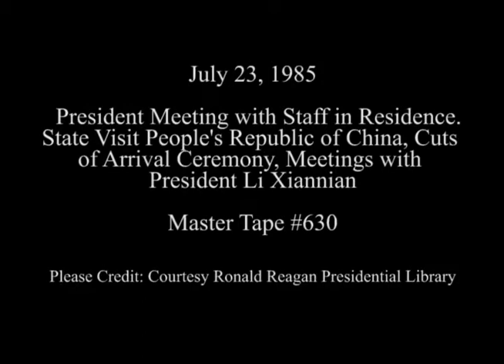President Reagan's Meetings with President Li Xiannian of China on July 23, 1985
Full Title: State Visit People's Republic of China, Briefing before arrival of President Li Xiannian in Residence Sitting room, Cuts of arrival ceremony for President Li Xiannian on South Lawn, President Reagan and President Li Xiannian Photo Opportunity in Diplomatic Reception Room, President Reagan meeting with Government officials in Green Room and Blue Room on July 23, 1985

Transcript: N/A

Production Date: 7/23/1985

Access Restriction(s):Unrestricted
Use Restriction(s):Unrestricted